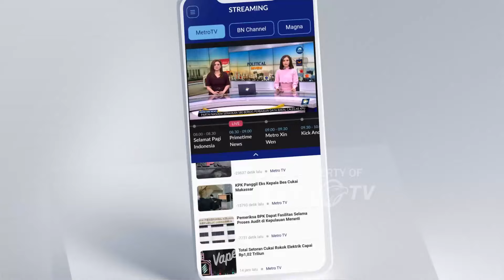Prabowo Doakan De Gadjah Terpilih Jadi Gubernur Bali - [Metro Pagi Primetime]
MetroTV, Presiden RI Prabowo Subianto berharap agar Made Muliawan Arya atau De Gadjah bisa terpilih menjadi Gubernur Bali. Prabowo menyebut dalam memimpin Negara Kesatuan Republik Indonesia ingin membentuk pemerintahan yang bersih hingga membutuhkan bantuan kerja keras dari jajaran pejabat di daerah